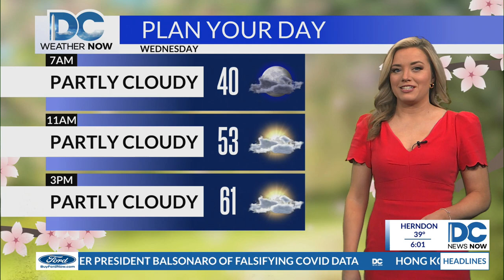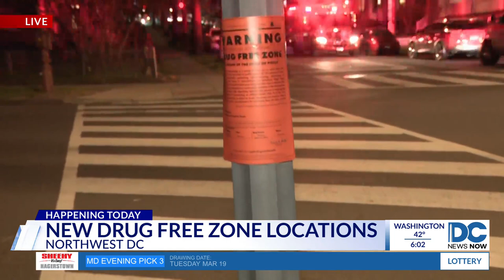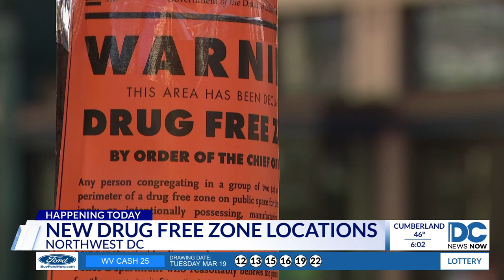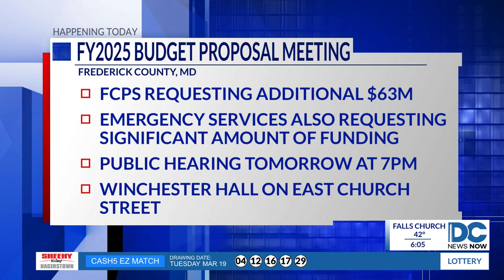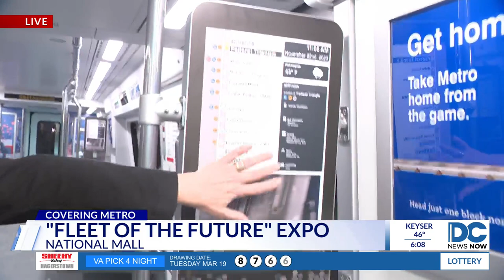Top Stories from DC News Now at 6 a.m. on March 20, 2024